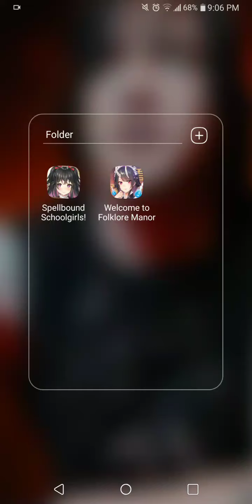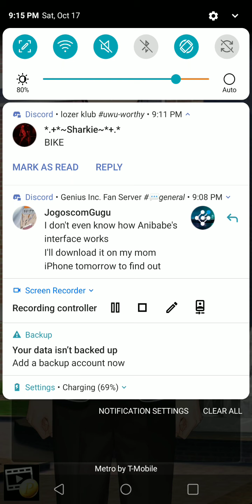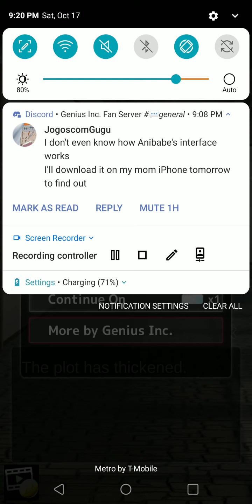Welcome to Folklore Manor Let's Play Episode Seven: Slick Sora